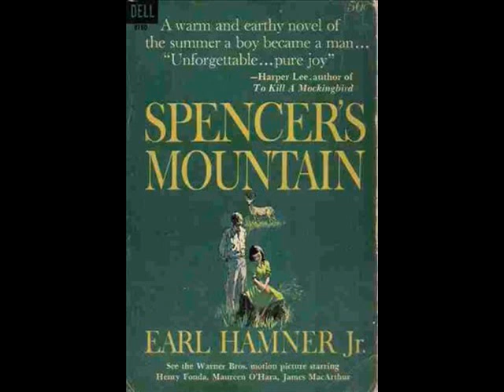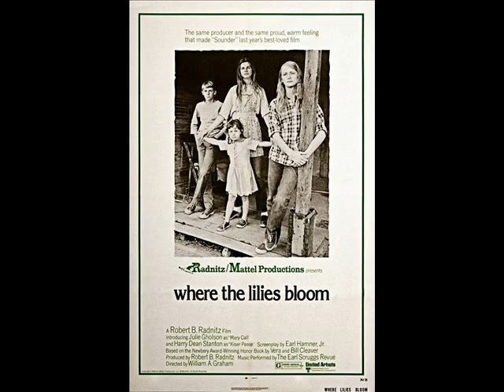A TRIBUTE TO EARL HENRY HAMNER JR